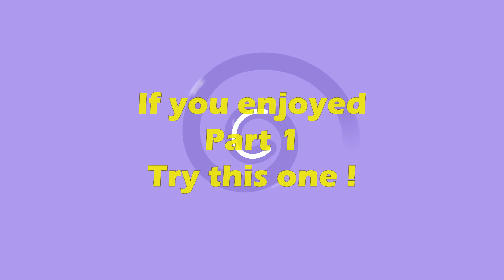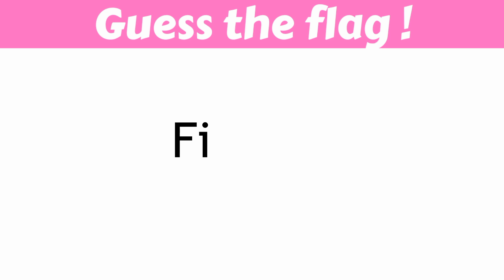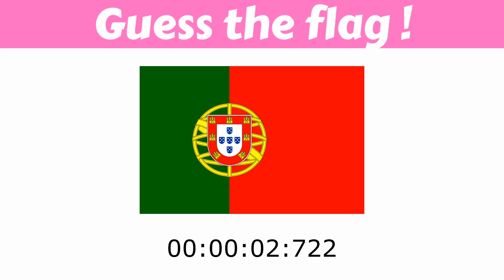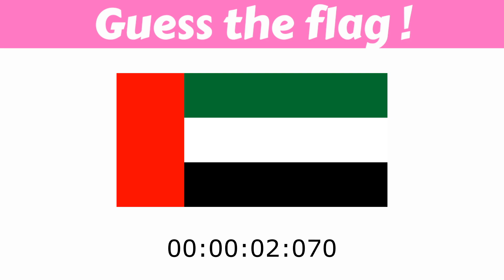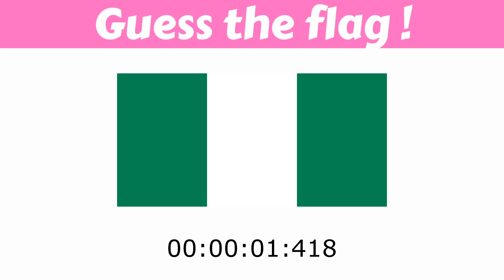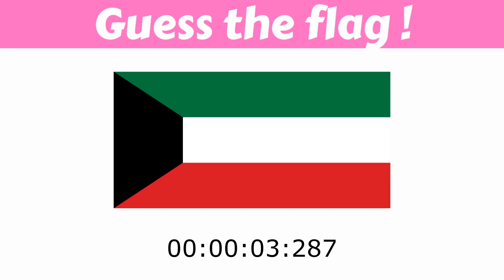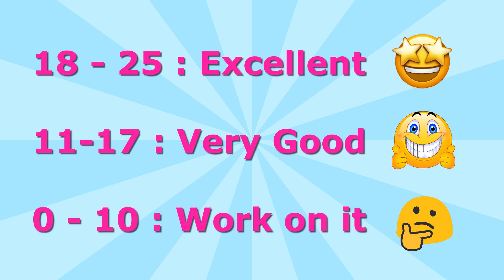Guess the Country by The Flag Quiz 🚩 Part 2 [Medium Hard]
Guess the Country Flag in 5 Seconds. Know the flags of the nation? Put your knowledge to the test in the flags quiz! Guess the national flags from a random selection of 25 countries. The quiz starts fairly easy and the flags gradually get harder! How many flags of the world Countries can you guess right?